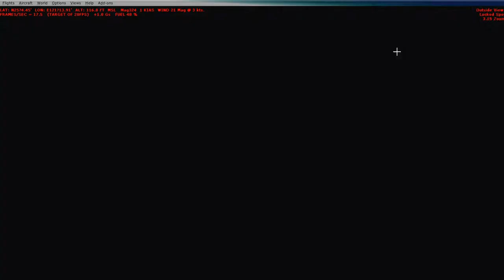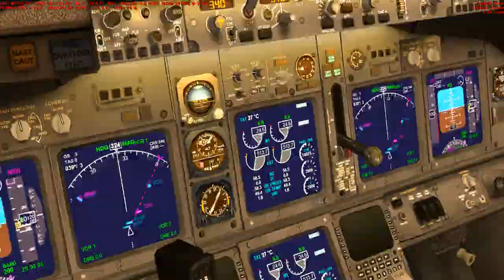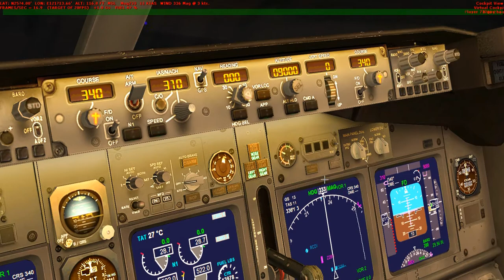BST RCTP-VHHH (地面許可頒發-起飛許可)